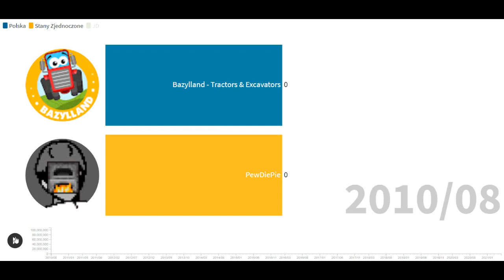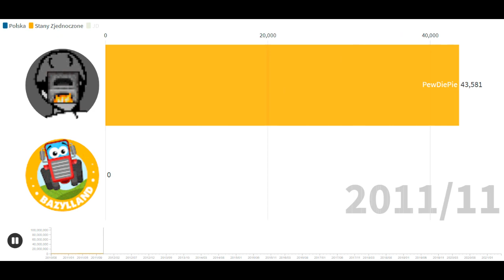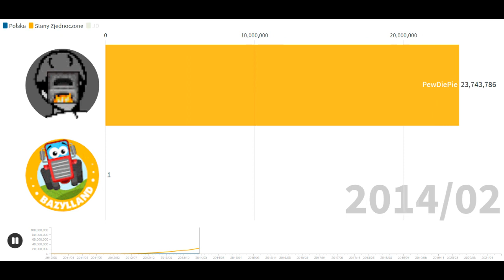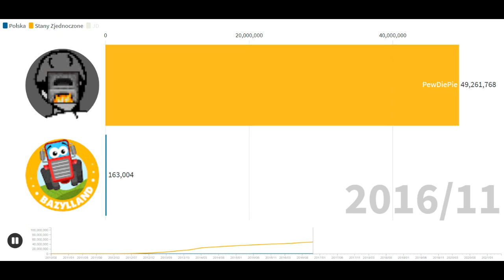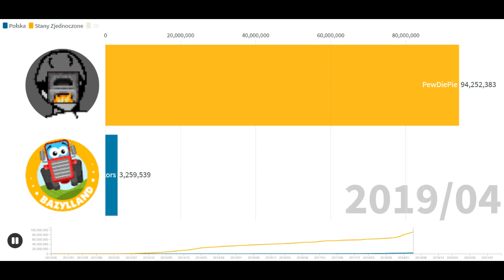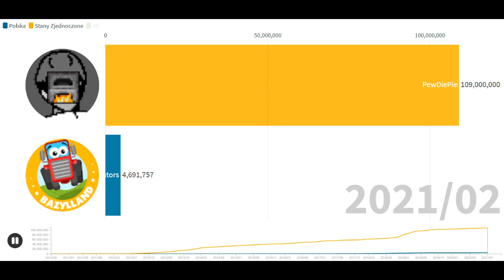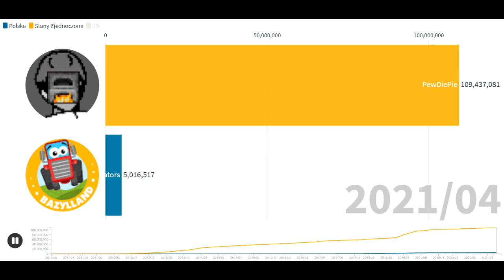PewDiePie vs Bazylland - Tractors & Excavators - Subskrypcje (2010-2021)